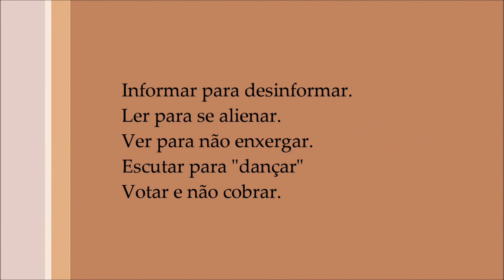Kraftwerk Elektrokardiogramm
Cultura POP Culture_